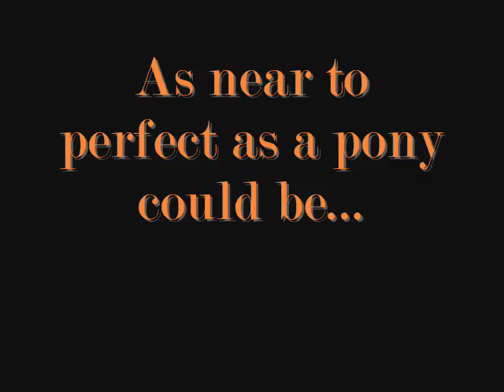For My Pony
Britney died about 6 years ago, and I still miss her every single day.  So I put together some of her photos in this little video.

Apologies for the poor quality of some of them, but I dont have a scanner and I had to take photos of the photos on the wall.

Also, please, no comments about how scruffy I look in some of these.  I was 13, and we could never find a saddle that fit her properly without slipping on way or another, so by the end of competitions we looked a complete mess.

She was the sweetest, kindest, safest, nuttiest pony I ever came across, and I feel so privileged that she was mine.  She taught me so much, and she was always there for me.

To everyone out there lucky enough to have a pony as good as she was; never take it for granted, they're one in a million.